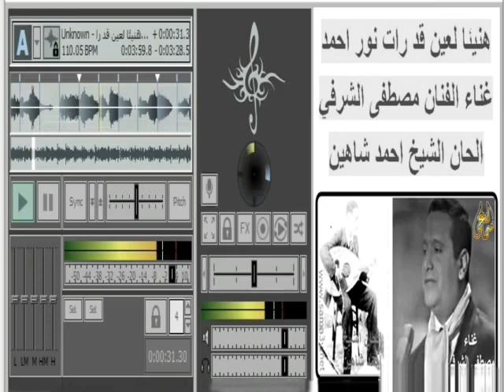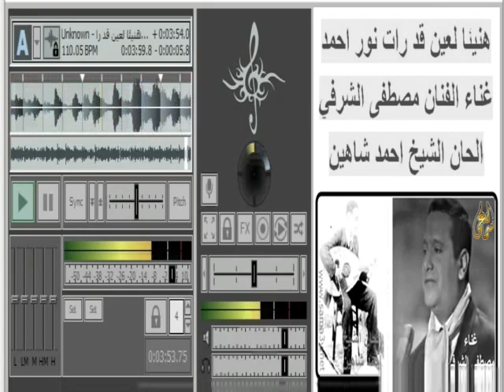مصطفى الشرفي - هنيئا لعين قد رأت نور احمد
هنيئا لعين قد رأت نور احمد
الحان الشيخ احمد شاهين
غناء مصطفى الشرفي
من ارشيف منتدى سماعي للطرب الاصيل